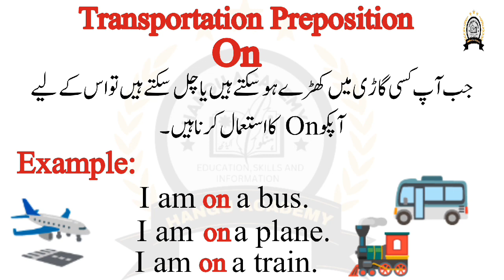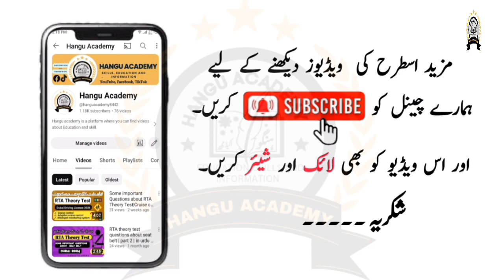Transportation preposition | Uses of in or on for car, bike, train, helicopter, etc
ye video preposition ki baray main hai jo garhi kilei preposition use hote hain yaani kin kin garhi kilei konsi preposition use krna hai esko bayan Kiya hai jisko transportation preposition be kehte hai.

transportation preposition video 2024

video for every tests and exams

preposition with transport

transportation

uses of on for transportation
uses of in for transportation

concept of transportation preposition

modes of transportation
types of transportation